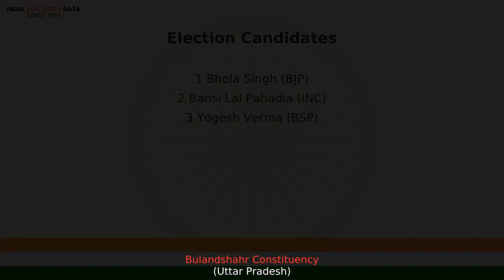Bulandshahr Constituency Uttar Pradesh Loksbha Election Candidate names 2019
Loksbha election 2019 candidates, for Bulandshahr Constituency, Uttar Pradesh, Watch the video to know more information about other candidates list